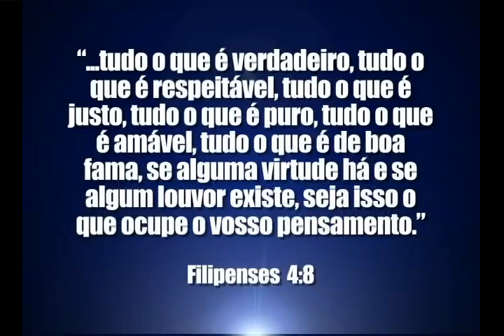Caminhe sobre a palavra - Bispo Macedo (Igreja Universal)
Aquele que pensa os pensamentos de Deus tem segurança no seu caminhar.